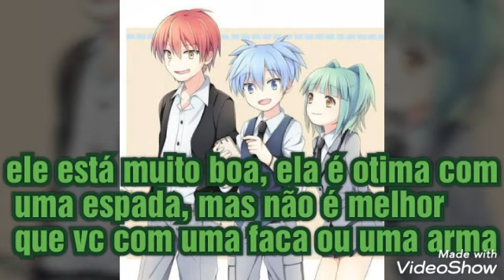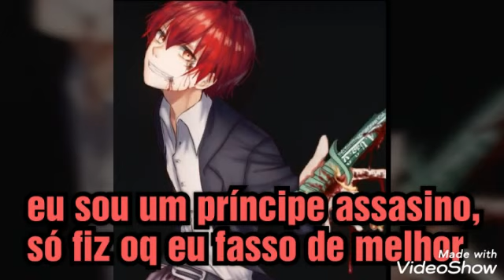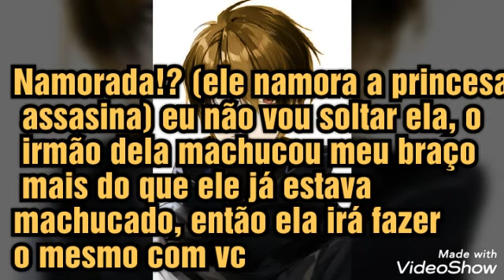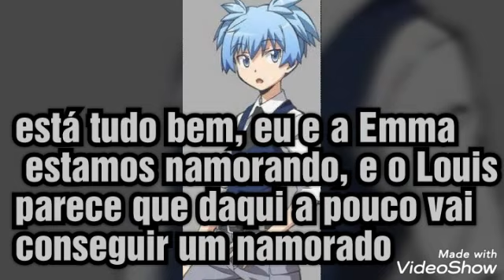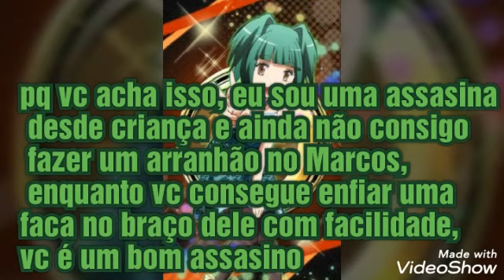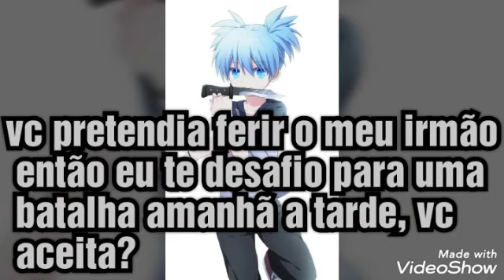Mas que amizade: a história continua–ep 15 me solta (comi em parceria)